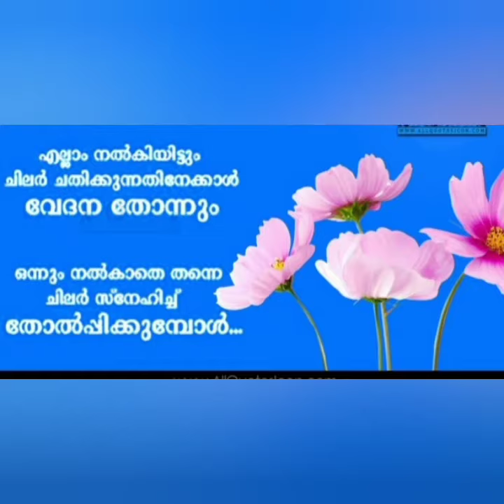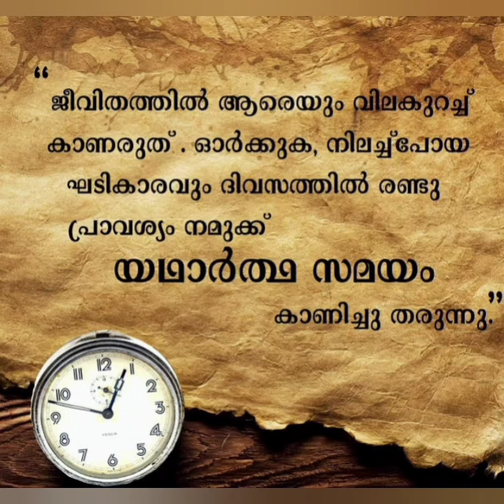ഇന്നത്തെ ചിന്തകൾ # Thoughts of the day #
Thoughts # ചിന്തകൾ #